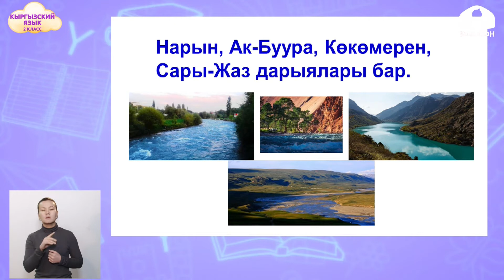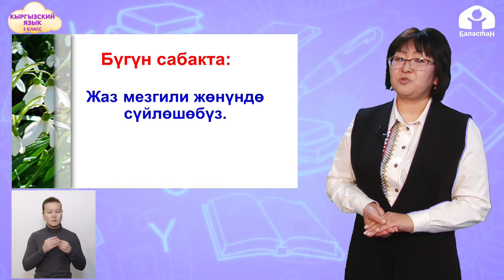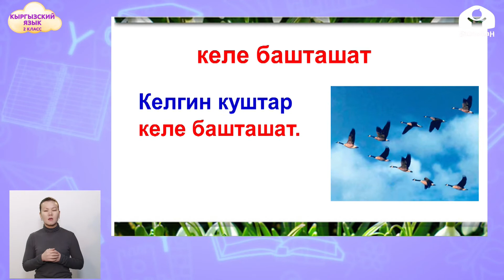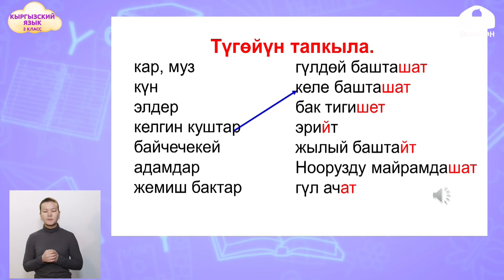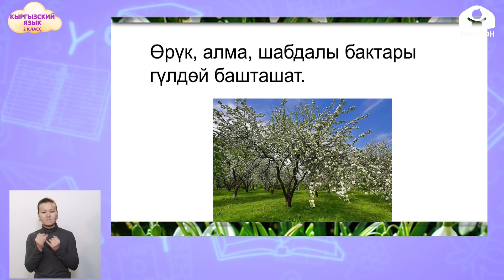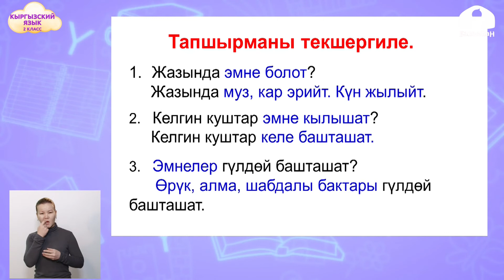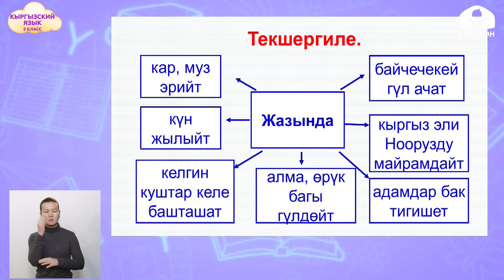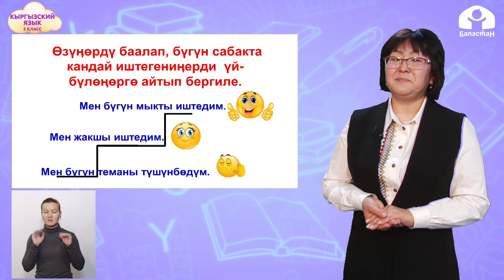КЫРГЫЗСКИЙ ЯЗЫК 2 класс / Жаз мезгили. Жаз майрамдар / ТЕЛЕУРОК 20.03.21